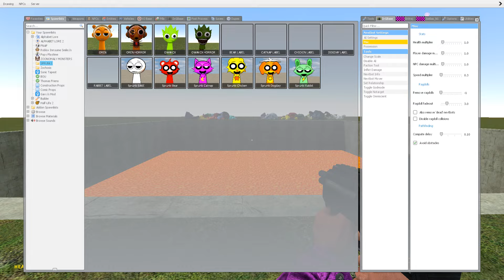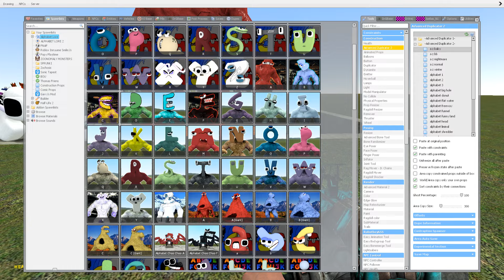I Destroyed 3D Alphabet Lore Family & SPRUNKI INCREDIBOX FAMILY in 24 Hours - Garry's Mod!!!